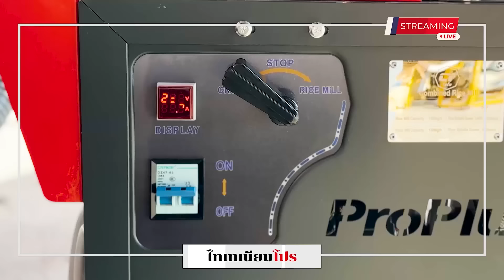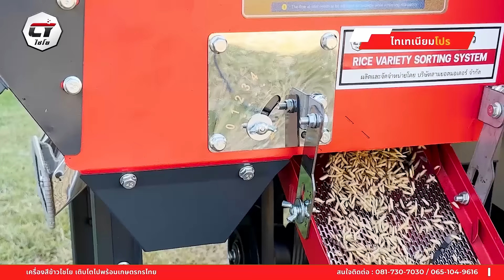ใหม่ล่าสุด เครื่องสีข้าวไชโย รุ่นไทเทเนียมโปร ที่สุดแห่งปี2024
คิดค้นเพื่อเกษตรกร🇹🇭  ตอบโจทย์... ครบทุกระบบในเครื่องเดียว
      เครื่องสีข้าวไชโย รุ่น ไทเทเนียมโปร 2024
รวมทุกระบบการใช้งาน สีข้าว + บดปั่น +คัดแยก+คัดพันธุ์+เป่าทำความสะอาด
ความคุ้มค่าที่ยากจะเทียบเท่า ไทเทเนียมโปร2024 ความเหนือระดับกว่าทุกรุ่น
โปรเลือกสิ่งที่ดีที่สุดเท่านั้น
● ชุดร่อนทำความสะอาดข้าว 2 สเต็ป
● คัดเมล็ดพันธุ์ข้าวเปลือกได้สะอาด
● พิเศษ!! ชุดร่อนทำความสะอาดข้าวเปลือกมาพร้อมชุดพัดลมเป่าข้าวลีบที่ได้ประสิทธิภาพมากยิ่งขึ้น
●   ท่อเทอร์โบเป่าทำความสะอาดสิ่งเจือปน เป่าหัวแกลบ เศษกระสอบ  ดอกหญ้า ตอฟาง ( เหนือกว่าทุกรุ่น)
● เสริมชุดกระบะใส่ข้าวเปลือกจุได้เยอะขึ้น
● ไซโลแบบทรงกลม ลมแรงดูดแกลบได้ดีขึ้น
● กล่องลำเลียงเศษฟางข้าว น็อต ตะปูโดยไม่ต้องหยิบออก
● กล่องเก็บเศษฝุ่น เม็ดหญ้า มอดแมลง ถอดทำความสะอาดได้
● ลิ้นชักระบบ2way สลับการทำงานสีข้าวหรือร่อนคัดเมล็ดพันธุ์ข้าว โดยไม่ต้องถอดหรือเสริมอุปกรณ์เพิ่ม
- ตะแกรงร่อนคัดแยกข้าวสารสแตนเลสแท้ เกรด A 3 ชั้น ร่อนคัดแยกข้าวสารได้สวยกว่าเดิม แข็งแรง ทนทาน ไร้สนิม ร่อนไว ไหลลื่น ปรับระดับการสั่นได้
- ร่อนออกได้หมดจด ไร้ฝุ่นดิน ทราย ตัวมอด ลดปัญหาข้าวติดในห้องเครื่อง มาพร้อมกับกล่องใส่เศษฝุ่น ออกแบบให้ใช้งานง่าย
- ตะแกรงร่อนเศษฟาง หิน กรวด ออกหมดจดก่อนสีข้าว มาพร้อมกล่องท่อลำเลียงทิ้งสิ่งเจือปน ไหลลงด้านล่าง สะดวกสบายมากขึ้น
- หมดปัญหาเครื่องดับ เครื่องรวน ด้วยไซโลดักรำ (ไม่ให้รำตีกลับในห้องเครื่อง) ช่วยลดปัญหาการฟุ้งกระจายของฝุ่นรำ
- กำลังผลิต 4 แรงม้า มอเตอร์สั่งผลิตพิเศษ ระบายความร้อนได้ดี ประหยัดไฟ (ค่าไฟ 4-5 บาท/ชม.)
- ปุ่มปรับระดับขัดข้าวขาวสูงสุด 20 ระดับ
-ระบบควบคุมสวิตซ์2ทาง ควบคุมระบบสีข้าวและบดปั่น โดยไม่ต้องถอดสายพาน
- เบรกเกอร์ตัดไฟฟ้าลัดวงจร
- จอดิจิตอลแสดงกระแสไฟ
- สีข้าวรอบเดียวได้รำหยาบทันที
- ผลิตได้มากกว่า 250 กก./ชม.
- บดของแห้งได้ทุกชนิด / บดรำหยาบเป็นรำละเอียดได้
- บดเมล็ดถั่ว เครื่องเทศ ได้ทุกชนิด
โปรโมชั่นฤดูเก็บเกี่ยว จำกัดเพียง 50 เครื่องเท่านั้น!!!
ราคา  23,900  บาท  ( จากปกติ 36,900.-)
🛒รับโปรโมชั่นราคาพิเศษ กด m.me/samyodmotor
📌📌สินค้ามีพร้อมจัดส่ง ชำระเงินปลายทาง
⭐ชำระเงินปลายทางเมื่อรับสินค้า
อินบ๊อก m.me/samyodmotor
ไอดีไลน์ : @samyodmotor (มี @ นำหน้าคะ)
บริษัท สามยอดมอเตอร์ จำกัด สถานที่ตั้ง อ.เขมราฐ จ.อุบลราชธานี